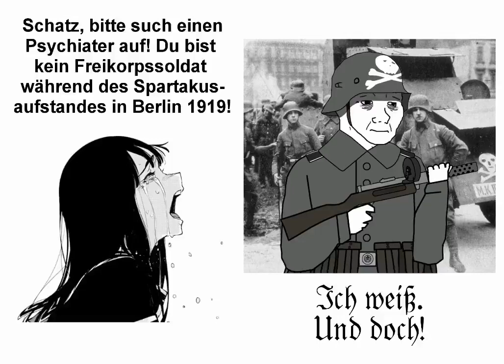Women LITERALLY cannon understand the Freikorps.